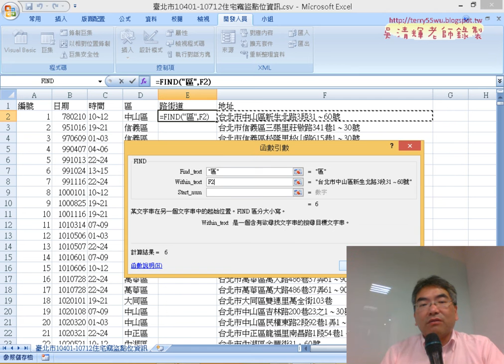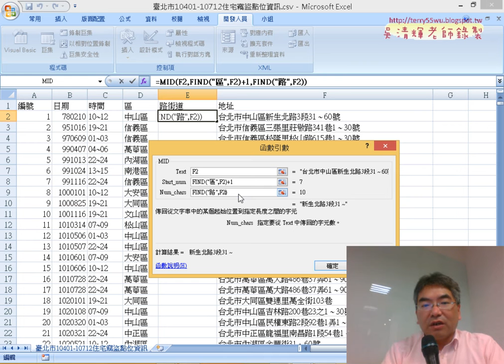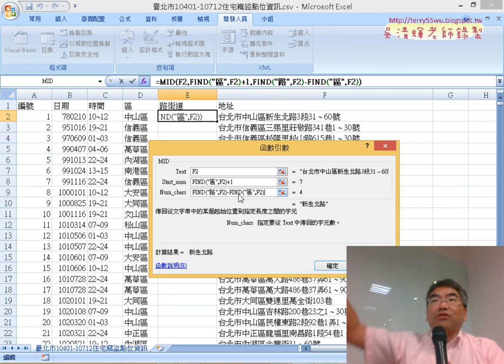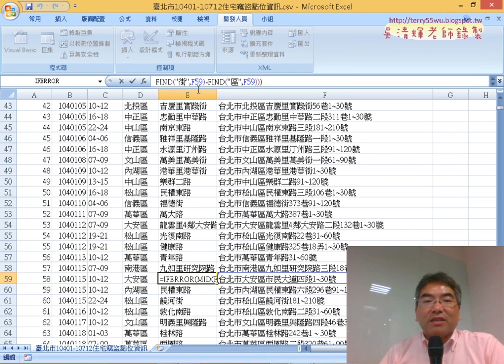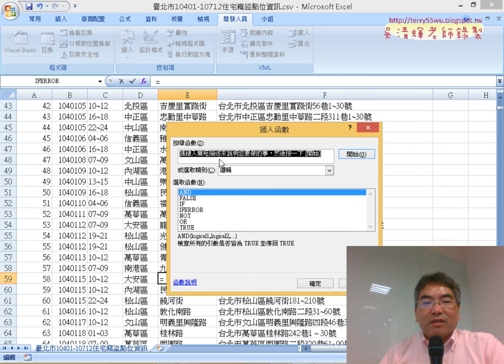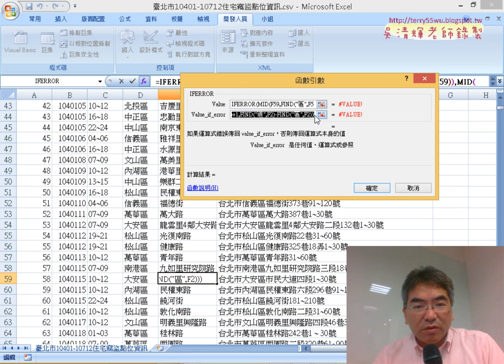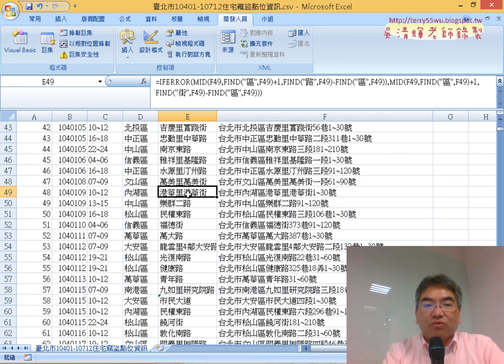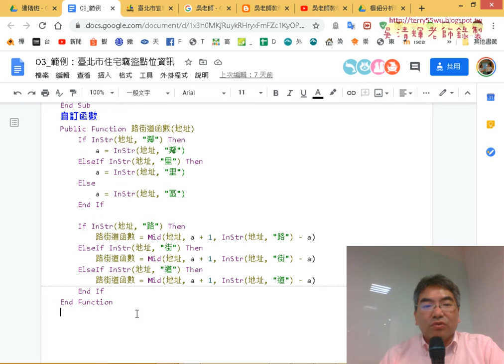06 自訂VBA函數切割資料